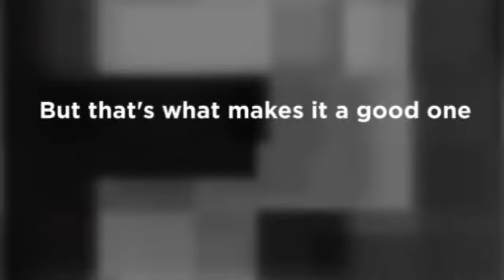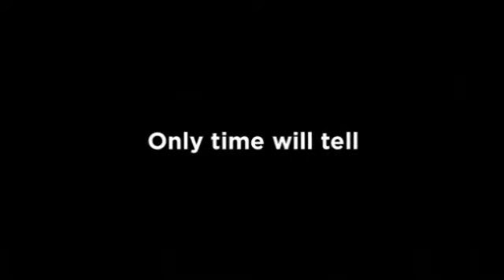Final Four Preview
Who would've thought we'd see this crazy of a Final Four?!?! It'll be a good one.